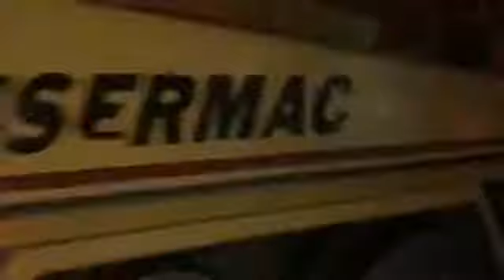របៀបដូរឈ្មោះfacebook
The Law of Compensation states It states that your income will always be in direct proportion to:
✔ The need for what you do.
✔ Your ability to do it.
✔ The difficulty in replacing you.